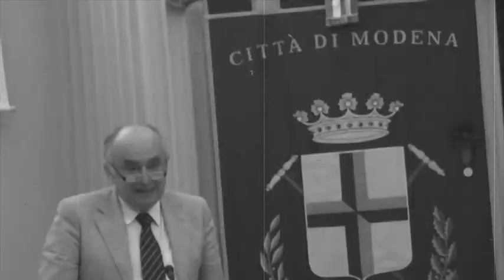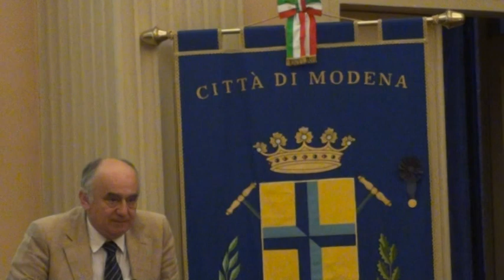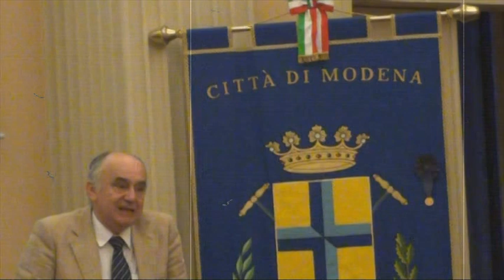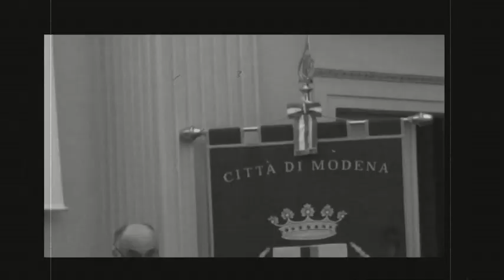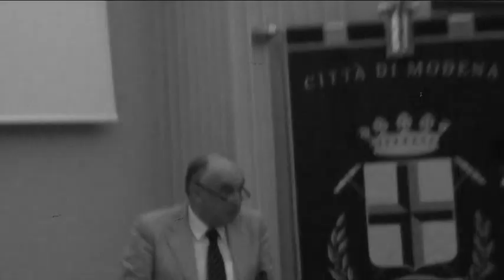Centenario Azienda Pubblica di Modena part III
ultimo intervento per la Celebrazione in Consiglio Comunale con il Sindaco Giorgio Pighi.